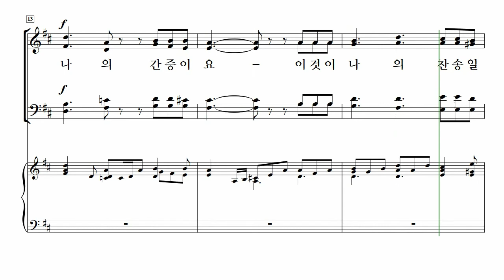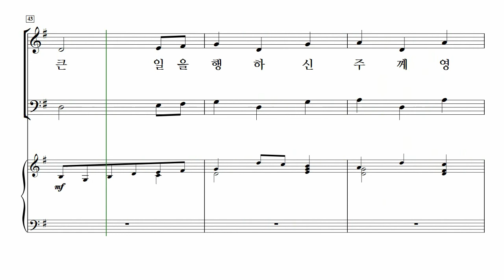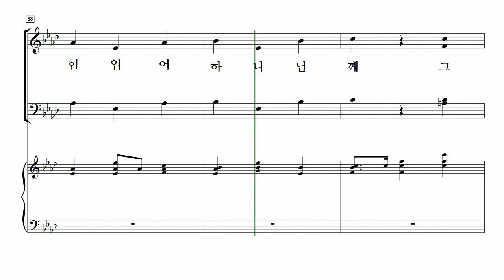[중앙아트] 비전성가 7집 23. 예수를 나의 구주삼고 / 그 큰 일을 행하신 - 테너 MIDI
23. 예수를 나의 구주 삼고 / 그 큰 일을 행하신 – Lloyd Larson 편곡